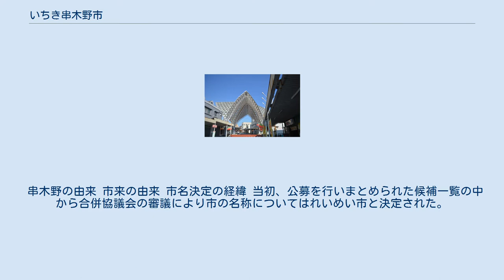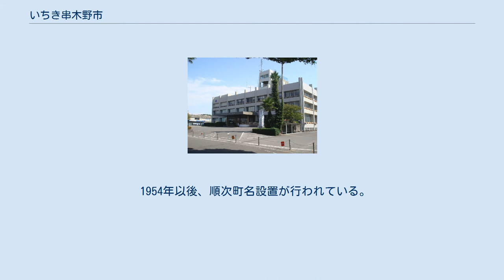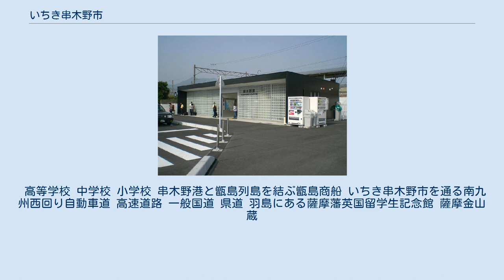いちき串木野市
いちき串木野市の中心部の商店街にある屋根（モニュメント） いちき串木野市（いちきくしきのし）は、鹿児島県にある人口約3万人の市。
 串木野地区中心部周辺の空中写真。
 2013年9月19日撮影の8枚を合成作成。
 市名のいちき串木野は合併前の市町名の串木野と市来から取られている（詳細は後述）。
 串木野の由来 市来の由来 市名決定の経緯 当初、公募を行いまとめられた候補一覧の中から合併協議会の審議により市の名称についてはれいめい市と決定された。
しかし、名称決定後の旧串木野市側の住民説明会にて名称再検討の要請が多数あり、再度協議会にて審議が行われ、いちき串木野市に決定された。
 1954年以後、順次町名設置が行われている。
 明治以降 平成の大合併 串木野市の動向 市来町の動向 串木野・市来合併協議会の設置から合併まで いちき串木野市発足後 歴代市長 七夕踊 商工会議所・商工会 事業所を置く主要企業 本社を置く主要企業 主要小売店 コンビニエンスストア その他 串木野漁港・羽島漁港・土川漁港・市来漁港・戸崎漁港の5か所の漁港がある。
市域の中央部にある市内最大の串木野漁港は、遠洋漁業の基点であり、マグロの水揚げが多い。
 高等学校 中学校 小学校 串木野港と甑島列島を結ぶ甑島商船 いちき串木野市を通る南九州西回り自動車道 高速道路 一般国道 県道 羽島にある薩摩藩英国留学生記念館 薩摩金山蔵